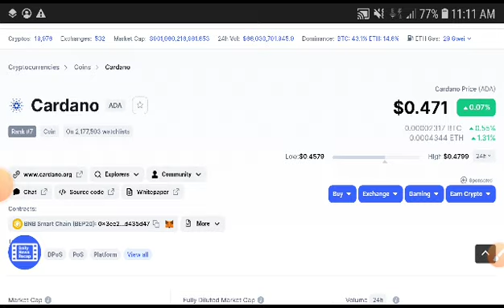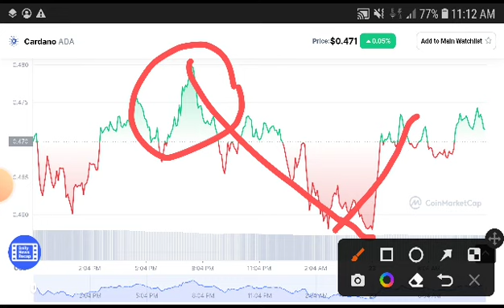Cardano C Great PUMP! || Cardano Price Prediction || Ada News Today